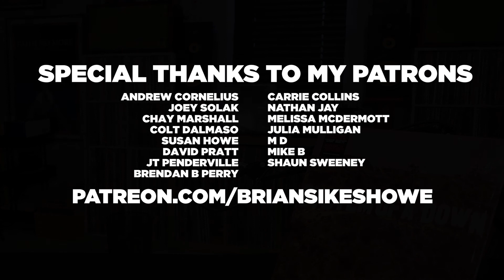System Of A Down - Toxicity | HEADPHONE HIDEAWAY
An insane display of creativity that brought music lovers of all genres together to give us one of the most unexpected and beloved albums of the early 00's. Let's talk about it!